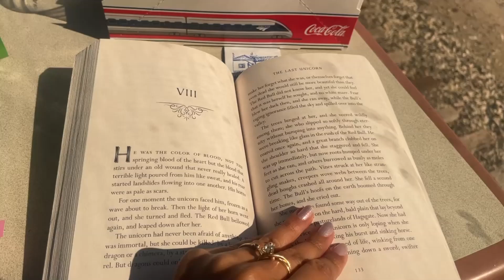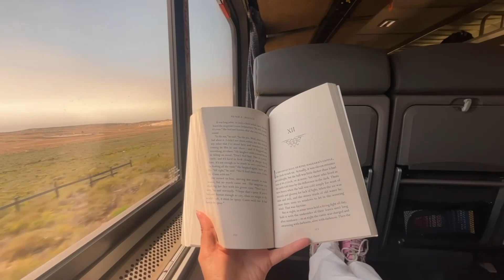SJ → LA Train Ride